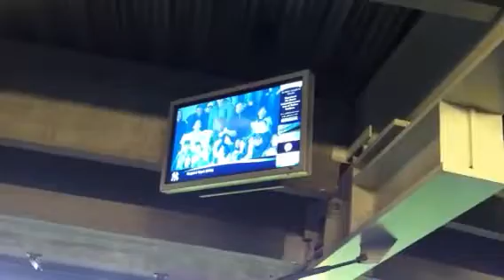The Sandman Enters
Mariano Rivera comes in to close game 1 of the ALDS in 2011.